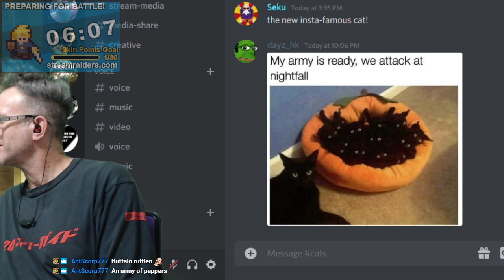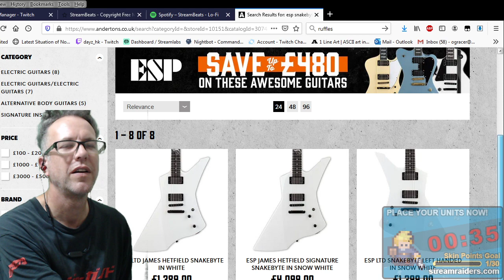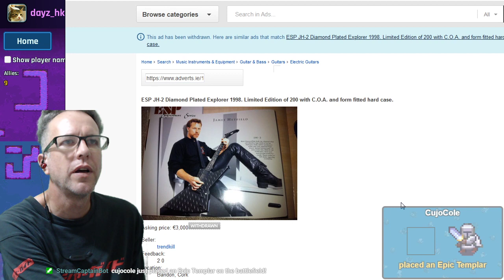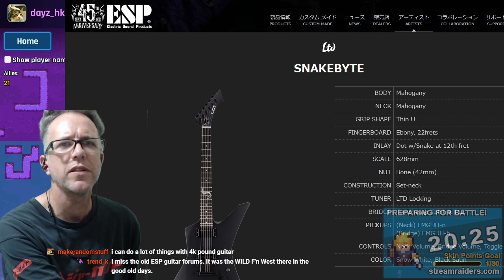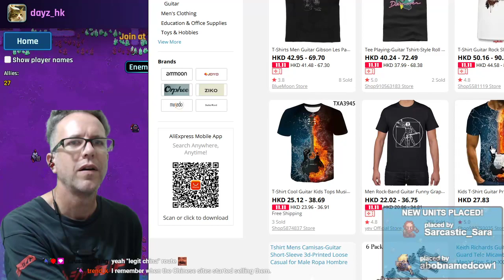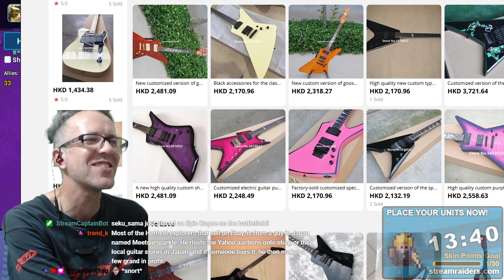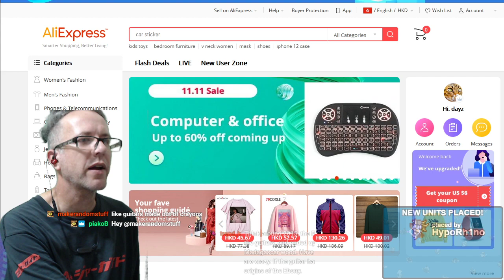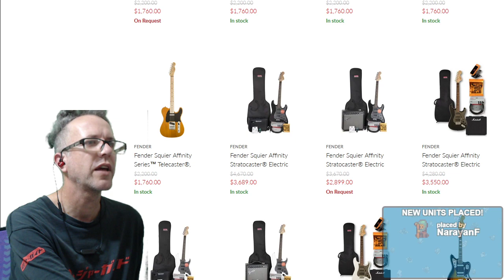[HK] Raiders / 2nd Guitar Lesson - Day 147 b2b | !papertowel !pepper !tomtomsong | 20 Bit TTS - 📷